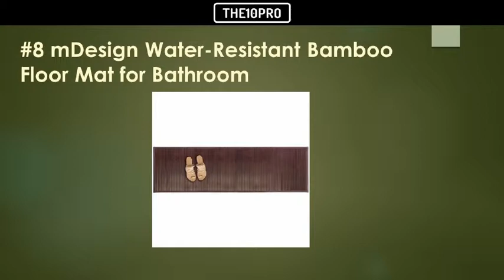Top 9 Best Bamboo Bath Mats Reviews